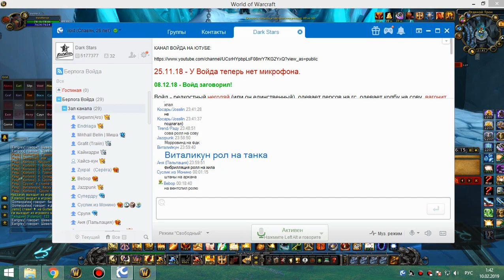2я часть цлк 25г ппал 09 02 19